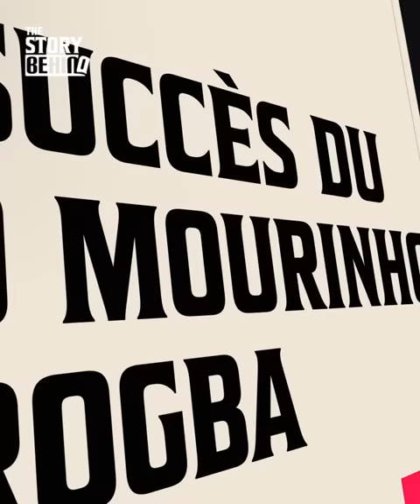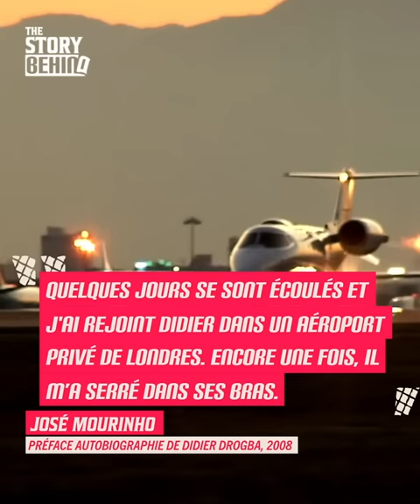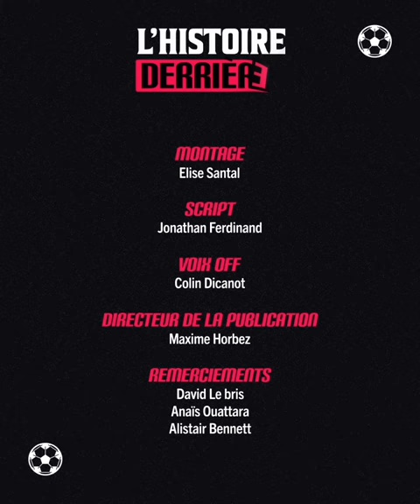L'histoire qui se cache derrière l'incroyable connexion entre Drogba et Mourinho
Tout le monde se souvient du duo Didier Drogba - José Mourinho à Chelsea. Le Chelsea de Drogba et Mourinho était fou et irrésistible en Premier League ! Mais personne ne se souvient vraiment de leur rencontre et comment leur relation était à cette époque. Découvrez l’histoire derrière le succès du Chelsea de Mourinho et Drogba dans cette nouvelle vidéo !